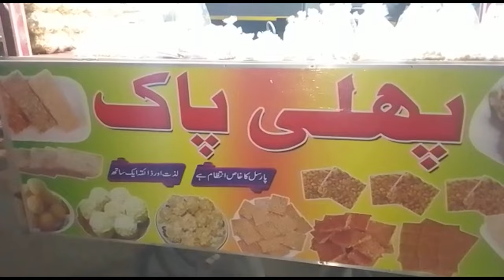LaDu Banao / LaDu Khao لڈو بناو لڈو کھاو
Tour TV Visiting to MashaAllah Phali Pak Sweets say LaDu Banao ur  LaDu Khao.
 ماشاء اللۃ پھلی  پاک سے لڈو بناو اور لڈو کھاو علی کے ساتھ ٹور کیجئے